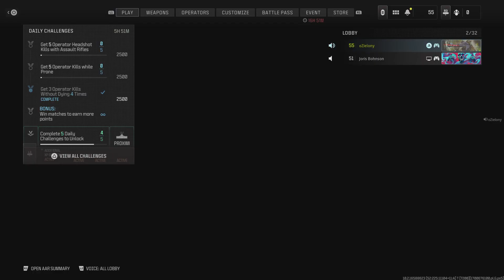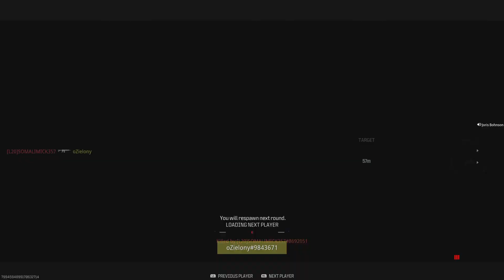Call of Duty_20231123232127